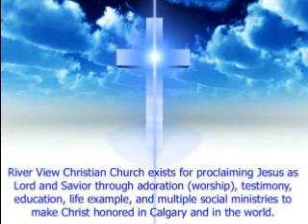Dec 24 17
River View Christian Church Christmas Eve sermon